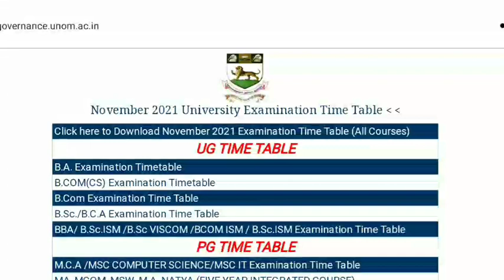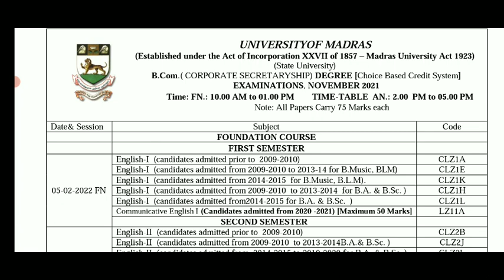TN U.G P.G SEMESTER EXAMINATION-2022 ONLINE MODE TIME TABLE UNIVERSITY RELEASED FEB-05 EXAM START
TNTEU B.Ed I YEAR EXAMINATION-2022 ONLINE OPEN BOOK EXAM FEB 1-20TH EXAM  TEACHING PRACTICE? LATEST
TN 14 UNIVERSITY COLLEGES SEMESTER EXAM-22 ONLINE OPEN BOOK EXAM ARTS SCIENCE ENGINEERING 5 &7TH SEM
TNTEU B.Ed II YEAR COMMISSION-2022 II B.Ed PRACTICAL EXAM RECORD'S & TEACHING AIDS LIST TNTEU UPDATE
TNTEU B.Ed ll M.Ed II B.Sc B.Ed II B.A B.Ed COMMISSION PRACTICAL & THEORY EXAM-22 UNIVERSITY UPDATE

TNTEU B.Ed II YEAR STUDENTS LATEST UPDATE  TNTEU B.Ed II YEAR SCHOOL TEACHING PRACTICE JAN 03 UPDATE
TN SCHOOL, COLLEGES AGAIN CLOSED TN CM WHO, HEALTH DEPARTMENT MEETING II DECEMBER-31 LOCK DOWN NEWS!

TN U.G P.G COLLEGE UNIVERSITY SEMESTER EXAM-2022 OFFLINE MODE JAN 20,2022 EXAM TIME TABLE RELEASED

TNTEU B.Ed M.ED COLLEGES IMPORTANT ANNOUNCEMENT II TNTEU B.ED M.ED TAMIL UPDATE II NEW CIRCULAR
TNTEU B.Ed I YEAR EXAM-2021 POSTPONED II B.Ed I YEAR EXAM WHEN START TNTEU NEW OFFICIAL NEWCIRCULAR

TNTEU B.Ed I YEAR EXAMINATION-2021 POSTPONED B.Ed EXAM உயர்கல்வித்துறை ஆணையின்படி தேர்வு ஒத்திவைப்பு
TNTEU B.Ed I YEAR EXAMINATION-21OFFLINEMODE PAPERPRESENTATION வளர்ச்சி முன்னேற்றம் தொடர்பான கோட்பாடு

TN U.G P.G COLLEGE UNIVERSITY SEMESTER EXAM-2021 OFFLINE MODE EXAM UNIVERSITY OFFICIAL CIRCULAR
TNTEU NEW CIRCULAR LATEST UPDATE II B.Ed M.Ed COLLEGES II TNTEU B.Ed M.Ed B.Ed TAMIL UPDATE NEWS
TN FIRST YEARS COLLEGES REOPENING LATEST II TN FIRST YEAR COLLEGE STUDENTS NOVEMBER-15 OFFICIAL NEWS
TN COLLEGE UNIVERSITY SEMESTER EXAMINATION-2021 ASSESSMENT METHODS CHANGES LATEST #ANNA UNIVERSITY

TN FIRST COLLEGE'S & UNIVERSITY REOPENING LATEST II FIRST COLLEGE REOPEN NOVEMBER-1 BREAKING NEWS
TN COLLEGE UNIVERSITY U.G P.G SEMESTER EXAMINATION-2021 ONLINE OFFLINE LATEST UNIVERSITY OFFICIAL
TN TET TRB LATEST NEWS II TN TRB AGE LIMITED G.O CANCEL REQUEST TN GOVERNMENT P.G CANDIDATES JUSTIN
TNTEU B.Ed I YEARS UNDRESTANING DISCIPLINES SUBJECTS MODEL & 4 YEARS TNTEU OFFICIAL QUESTION BANK
TNTEU B.Ed I YEAR EXAMIN-2021II TNTEU B.Ed II YEAR TEACHING PRACTICE TNTEU B.Ed COLLEGE UPDATE NEWS

TNTEU CERTIFICATE ISSUEING  DISTRICTS 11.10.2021 II B.Ed II YEAR 2021 PASSEDOUT STUDENTS B.Ed TAMIL
TNTEU B.Ed I YEARS  LANGUAGE ACROSS THE CURRICULUM MODEL & 4 YEARS QUESTION PAPER B.ED TAMIL UPDATE
TNTEU B.Ed I YEAR STUDENTS EXAMINATION-2021 II TNTEU B.Ed COLLEGES UNIVERSITY NEW CIRCULAR RELEASED

1.குழந்தை பருவமும் வளர்ச்சியும்
மாதிரி வினாக்கள் 4 வருட பல்கலைக்கழகம் வினாத்தாள்

2. நிகழ்கால இந்தியாவும் கல்வியும்

3. கற்றல் கற்பித்தல் மாதிரி வினாக்கள் 4 வருட பல்கலைக்கழகம் வினாத்தாள்

4. கலைத்திட்டத்தில் மொழிமாதிரி வினாக்கள் 4 வருட பல்கலைக்கழகம் வினாத்தாள்

5. பாடம் மற்றும் பாடப்பிரிவுகள் புரிந்து கொள்ளுதல் வினாக்கள் 4 வருட பல்கலைக்கழகம் வினாத்தாள்

TNTEUB-EdGROUP-1

TNTEUB-EdGROUP-2

TNTEUB-EdGROUP-3